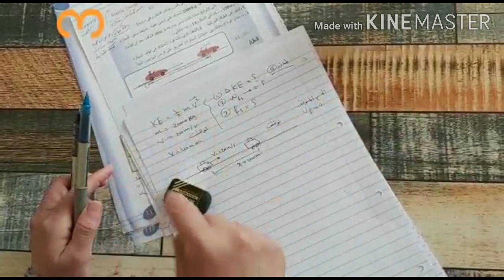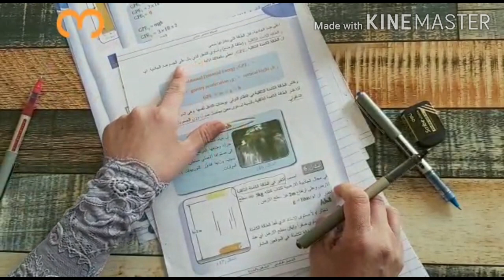الدرس٣: الفيزياء للصف الخامس الاحيائي/ الست زينة نافع